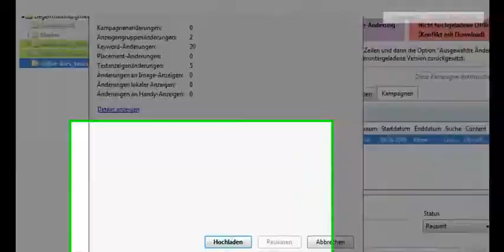Kampagnen in Adwords laden Part 3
Machen Sie mehr aus Ihren online Marketing, nutzen Sie den Adwords Keyword Editor. Wir zeigen Ihnen wie's funktioniert.  Hier kostenloses eBook bestellen